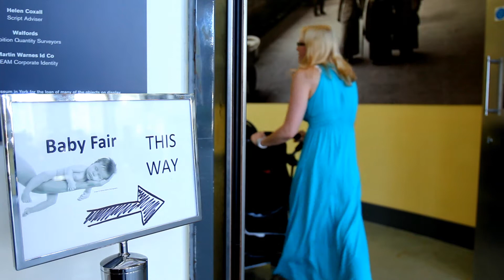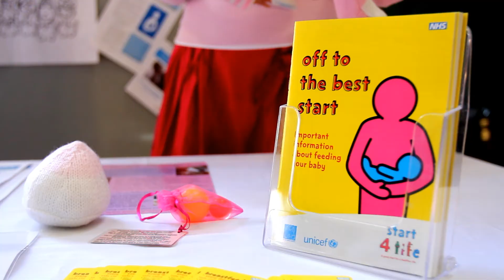Baby Fair 2012 | FLICwiltshire